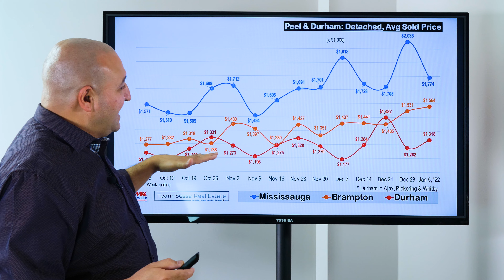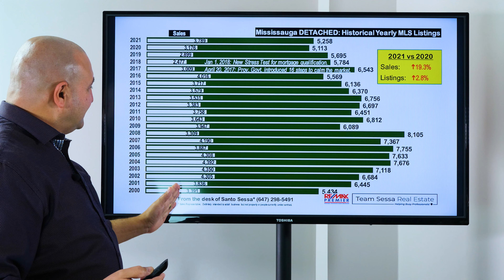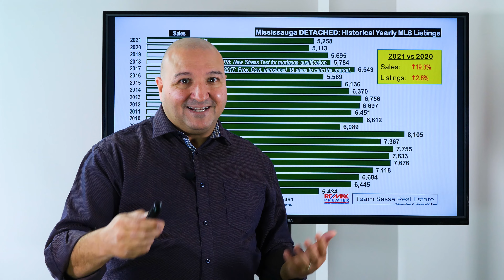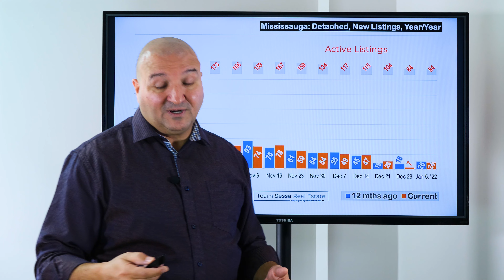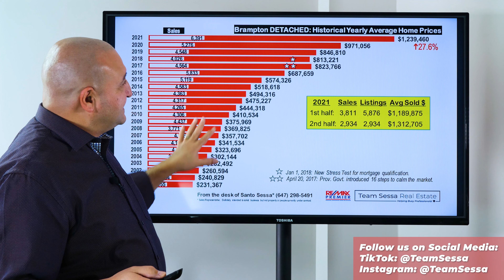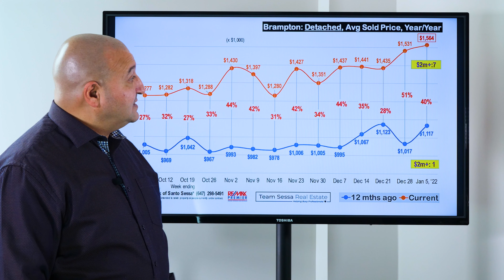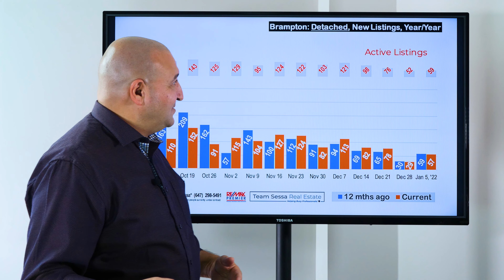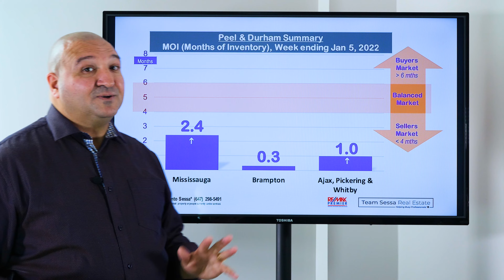What Mayhem To Expect With Peel & Durham Home Prices? - Jan 5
Brampton, Mississauga, Ajax, Whitby, Pickering Real Estate Market Report for the week of December 30 - January 5, 2021.

- Santo Sessa
Re/Max Premier